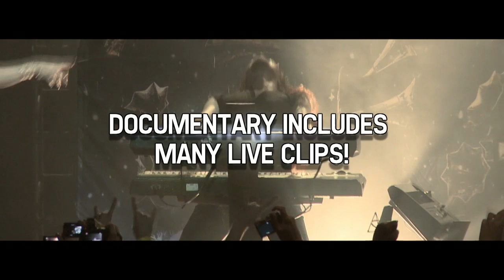NIGHTWISH - Showtime, Storytime (Trailer # 5)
SHOWTIME, STORYTIME is out now worldwide via Nuclear Blast Records.

Directed by Ville Lipiäinen.

What better way to conclude the year as to recapture one of its outstanding highlights by revisiting Finnish Symphonic Metal legends NIGHTWISH taking the likewise legendary Wacken Open Air by storm? After being decorated with triple platinum status in Finland as well as gold status in numerous European countries (Germany, Switzerland, Poland, among others) for their most current studio masterpiece »Imaginaerum« and following the highly successful release of their very own fantasy motion picture »Imaginaerum by Nightwish«, the band is closing in its cycle of the `Imaginaerum World Tour´ with a festival triple -- Wacken Open Air being the first of those final shows. The `Imaginaerum World Tour´ 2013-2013 visited in 34 countries, consisted of 104 shows with total audience attendance of over 1,5 million fans.
And what would be a better way to celebrate the grand finale as to capture the entire show at Wacken Open Air -- the world's biggest heavy metal festival -- for a live DVD/Blu-ray? The live show in the front of 85 000 screaming metalheads was directed by Ville Lipiäinen, filmed with seventeen cameras and has a total duration of 85 minutes.
Mastermind and keyboardist Tuomas Holopainen states:

"The time has come soon to wrap up the magical & memorable one-and-a-half year `Imaginaerum World Tour´ 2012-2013! We still have three shows left, one of them being at the legendary Wacken Open Air Metal Festival on the 3rd of August. This show will be something extra special, since it will be released later this year on DVD/Blu-ray, together with a massive `Imaginaerum World Tour´ 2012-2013 documentary. Our darling flying Dutchwoman, Floor Jansen, has been nothing but incredible during her time in Nightwish on this tour, so this is a perfect opportunity to immortalize the current vibe of the band on film! "

The second disc consists of 120-minute tour documentary 'Please Learn The Setlist in 48 Hours', with no short of drama or overall madness. Also, there is a 16-minute NIGHTWISH Table Hockey Tournament, filmed on tour. On top of this there are two music clips: 'I want my tears back' (Live at Hartwall Arena) and 'Ghost Love Score' (Live in Buenos Aires).

DVD 1 Track List:
01. Dark Chest Of Wonders
02. Wish I Had An Angel
03. She Is My Sin
04. Ghost River
05. Ever Dream
06. Storytime
07. I Want My Tears Back
08. Nemo
09. Last Of The Wilds
10. Bless The Child
11. Romanticide
12. Amaranth
13. Ghost Love Score
14. Song Of Myself
15. Last Ride Of The Day
16. Outro (Imaginaerum)